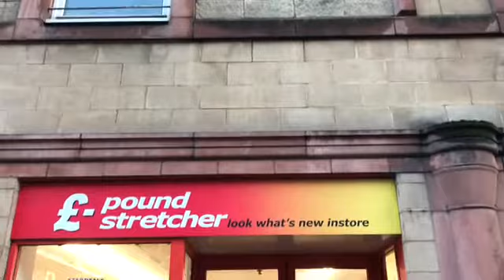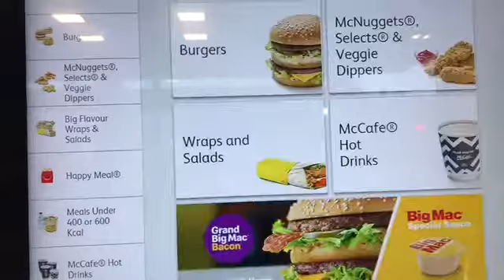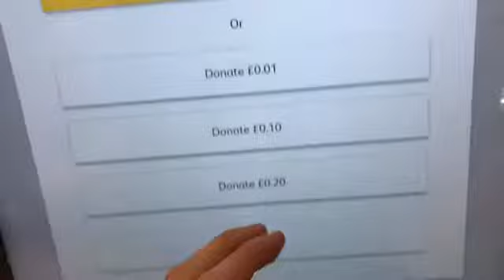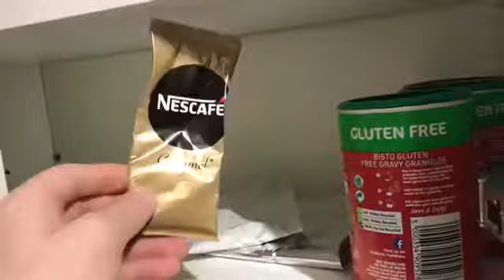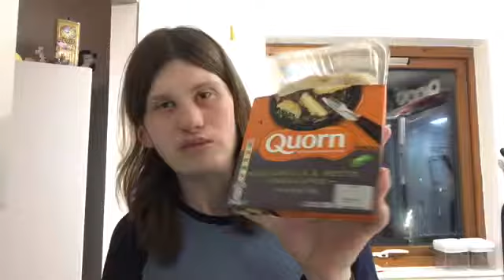I MET MY FIRST SUBSCRIBER! | Vlog 775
18/2/2020

Follow Our Social Medias!

Add Wendy on Facebook!

Aidan - domtherescue